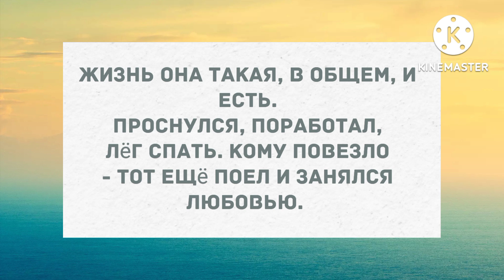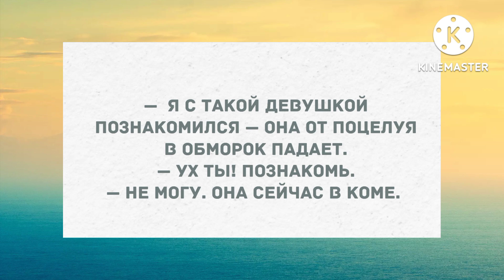- Девушка, хотите переспать со мной?? Подборка веселых анекдотов! Приколы!